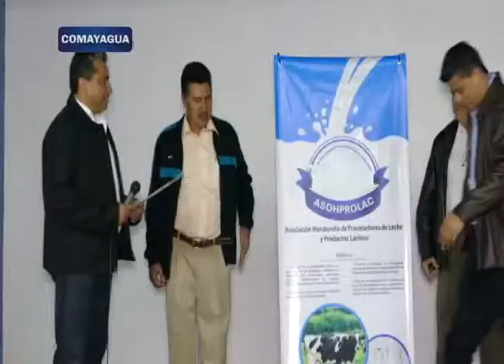COMAYAGUA entregan personería a jurídica a empresas de productores de tilapia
Secretaria de agricultura entrega personería a jurídica a empresas de productores de tilapia y procesadores artesanales de leche en Comayagua